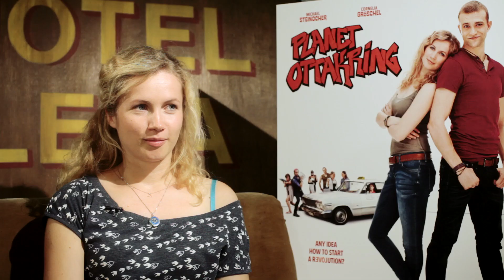PLANET OTTAKRING 16. Bezirk Wien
CLICK für mehr Infos

PLANET OTTAKRING - Die Story:
Sammy, ein sympathischer Slacker und Amateurganove, muss nach dem Tod von Disko, dem alten Paten von Ottakring, dessen letzten Willen erfüllen: Schutzgelder einheben, kriminelle Unternehmungen finanzieren, Probleme lösen – aber auch alles im Überblick behalten und eben das tun, was Paten früher so getan haben. Nur ist Sammy eben kein Mafiagangster.

Valerie, eine BWL-Studentin einer deutschen Elite-Universität, möchte den Beweis erbringen, dass Banken Profit machen und trotzdem nachhaltig agieren können. Sie reist nach Ottakring, um vor Ort in einer Kreditvermittlung ihr theoretisches Wissen in praktisches zu transformieren. Dem ansässigen Kredithai, Frau Jahn, steht allerdings der Sinn nach Höherem und nach Mehr. Viel mehr.

So laufen sich Sammy und Valerie über den Weg, während sie versuchen, sich in dieser verwirrenden und jeweils relativ aussichtslosen Situation zu orientieren. Sie bilden – gemeinsam mit Freunden und Nachbarn – sehr bald eine Allianz gegen die unmoralische und heimtückische Vorgangsweise von Kreditgebern und anderen Verbrechern. Vor allem aber finden sie einen Weg, in dem kleinen Bezirk ein florierendes Wirtschaftssystem aufzubauen, von dem eigentlich alle profitieren. Eigentlich … wenn nicht auch noch Gefühle mit ins Spiel kommen würden und alles komplizierter machen. David gegen Goliath in Wiens 16. Bezirk!

Mit: Michael Steinocher, Cornelia Gröschel, Sebastian Wendelin, Serkan Kaya, Sandra Cervik, Lukas Resetarits

*Sende uns Zeichnungen und Kunst für unsere
PLANET OTTAKRING Wand!
Prisma Film /planetottakring
Rathausstrasse 3
1010 Wien